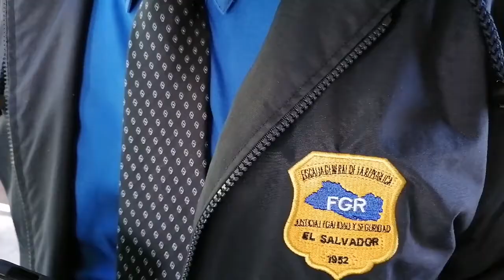Noticiero LPG 15 marzo | Presentan requerimiento contra joven que intentó matar a una mujer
De acuerdo con la fiscal del caso, el hecho tiene un "móvil pasional", ya que la noche del viernes, Tania Segura Elías se encontraba departiendo con el esposo de la víctima.

¡Visítenos!